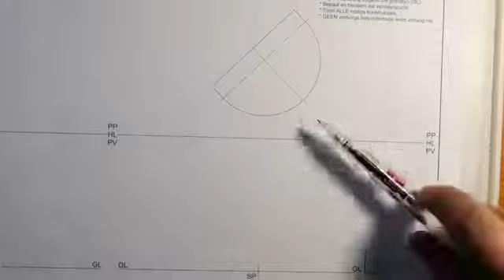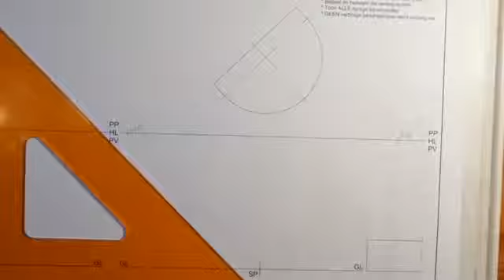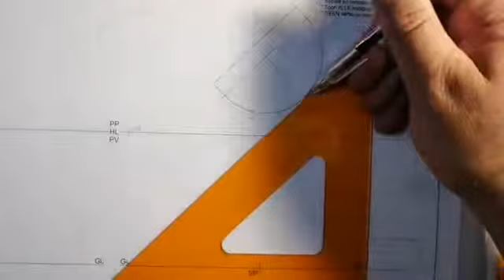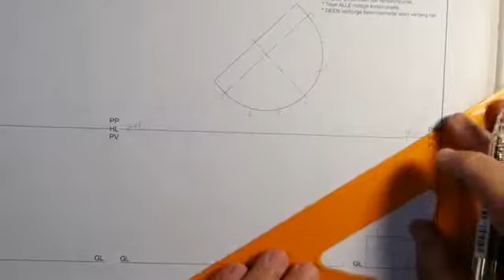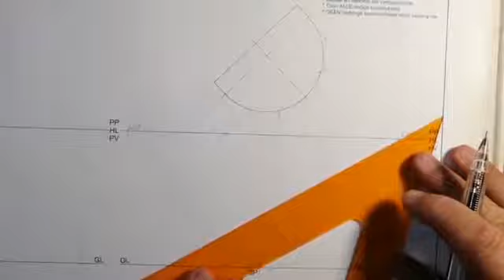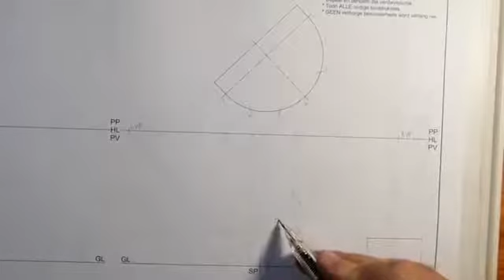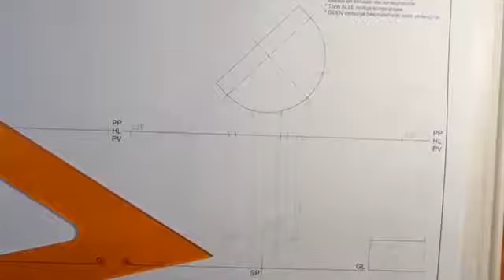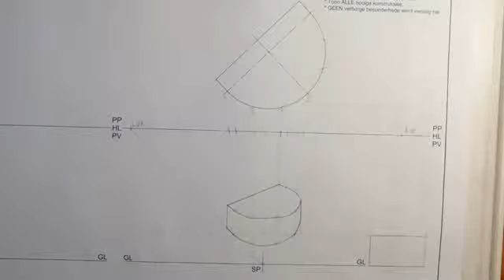Gr 12 IGO 2 Punt Perspektief Sirkel In Bo Aansig Oefening 1 - Paul Holton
2 Punt Perspektief Sirkel In Bo Aansig Oefening 1